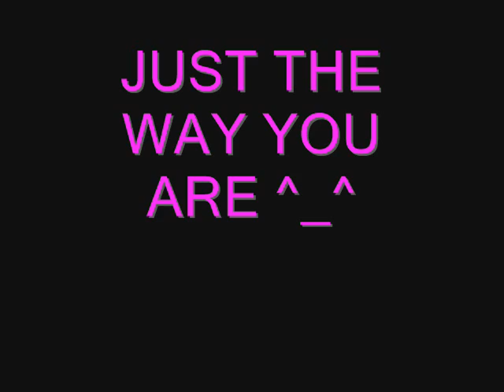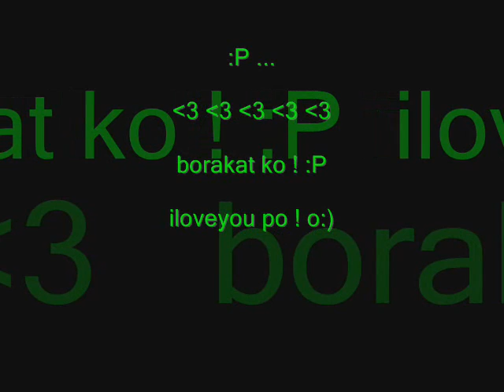just the way you are by juami